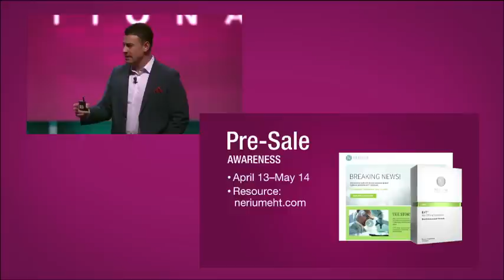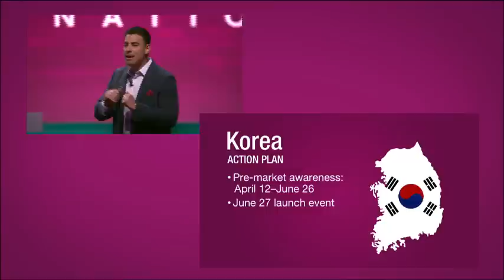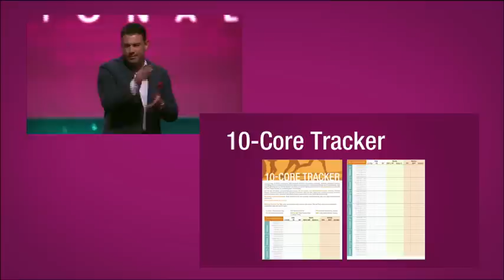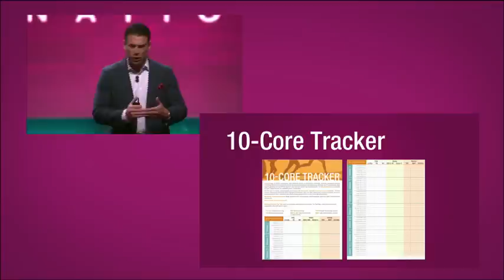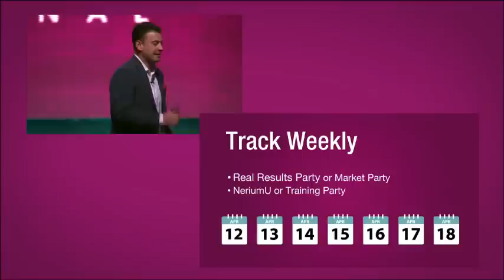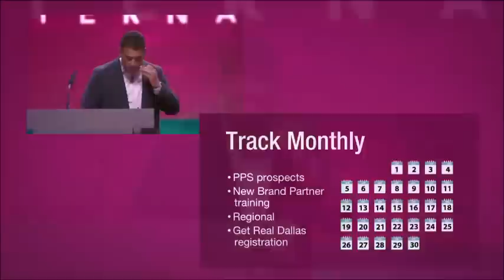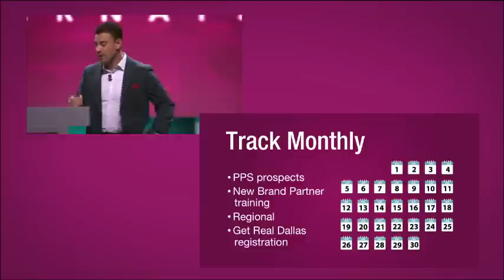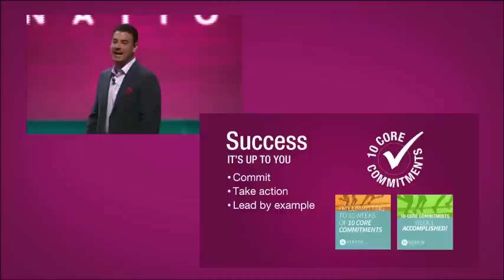Universidad Nerium 4-13-15 Mark Smith Espanol